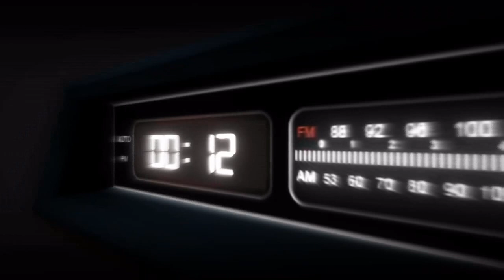GETTING BULLIED ON STANDS ONLINE! | ROBLOX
Roblox IGN: Rakusei
[COMMENT]: Should I watch the anime?